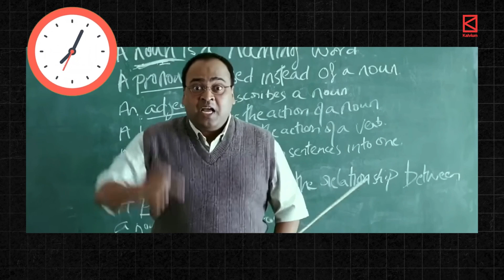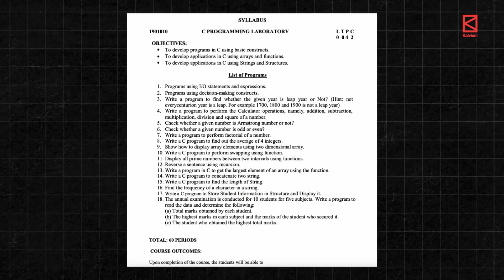The One Video You MUST Watch Before Stepping Into Engineering College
Not sure if BTech CSE is the right path for you? Take this quick 1-minute quiz to find out — it could save you years of confusion!

This video is dedicated to all 12th-students and their school journey. Watch till the end to learn more and make the best choice! ALL THE BEST!

More than 90% of B.Tech aspirants prefer CSE. What about you?

Not sure if B.Tech CSE is right for you? Take our limited time quiz now and find out

things to check before choosing btech, things to check before choosing btech cse, things, tips for btech admissions, tips for btech admissions 2025, btech counselling, when btech counselling starts, when engineering colleges starts, when engineering counselling starts, to do list school, to do things in school life, is btech right for me, is btech tough for me, is btech hard?, kalvium, what is kalvium, how kalvium is different